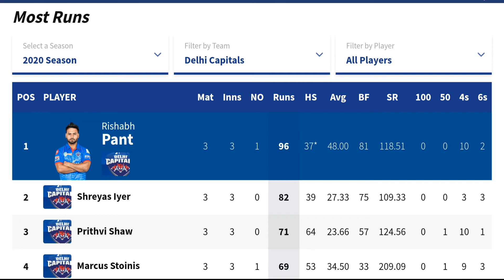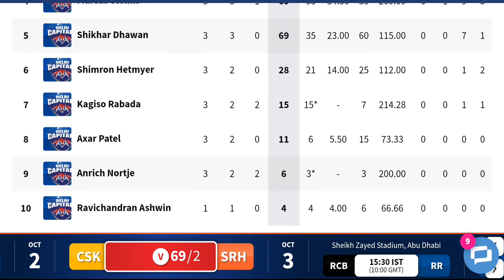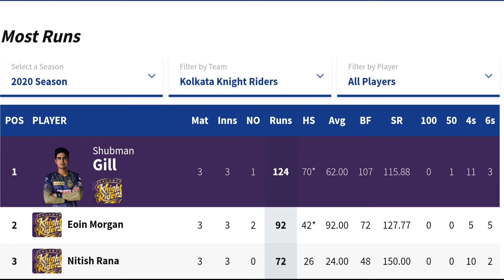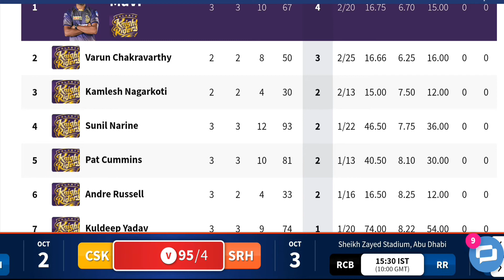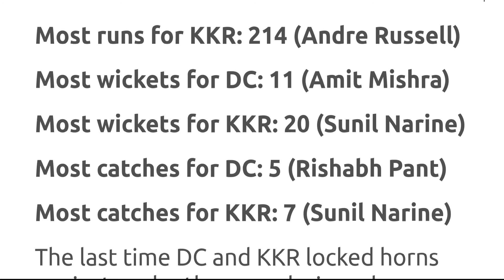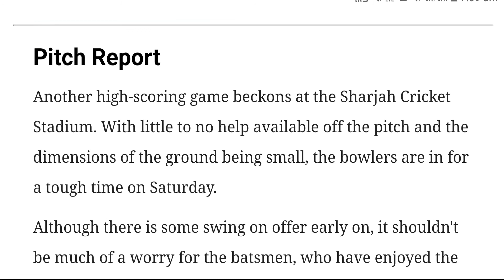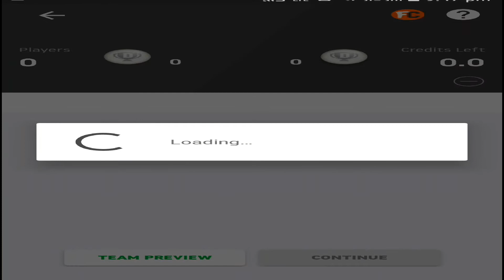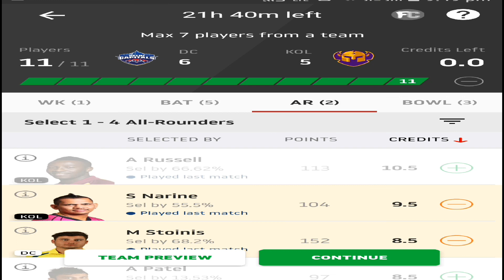dc vs kkr dream 11 team | head to head | match 16 | pitch report | central boss baskar | cbb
1.
2. Use my invite code BOSSB338WX
3. Get ₹100 Cash Bonus

dc vs kkr dream11 team prediction
dc vs kkr ipl match
dc vs kkr dream11 in tamil
dc vs kkr dream11 team
dc vs kkr head to head match
dc vs kkr pitch report
dc vs kkr dream11 top picks
dc vs kkr dream11 prediction
kingsxipunjab
rayolschallangers
Mumbai indians team
kolkata knight riders
delhi capitals
chennai super kings team
fantasy tips
ipl 2020

DC vs KKR Dream11| DC vs KKR | DC vs KKR Dream11 Team|
Dream11 Team| is 16th match of ipl and includes match preview for DC vs KKR from the ipl or the Indian premier league  dream11 ipl 2020 KKR vs DC
dc vs kkr dream11 today
dc vs kol dream11 analysis
dream11
how to create dream11 account
how to earn money indream11
dream11atozfulldetails
how to withdraw money in dream11 account
Centralbossbaskar

PLEASE READ:
We do not own all the material we're posting on this channel. If you are a copyright owner and want your work to be removed from our channel PLEASE contact us via email  or leave us a personal message here and we will remove your material right away. PLEASE do not opt for a youtube strike.

Follow and give me support on